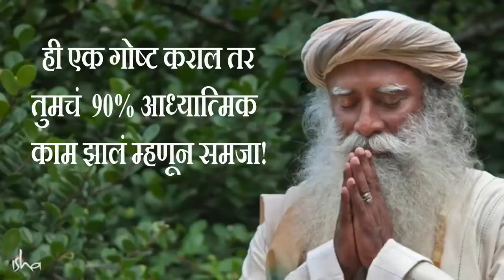फक्त ही १ गोष्ट करा...तुमचं 90% आध्यात्मिक कार्य झालं समजा! 90% of Your Spiritual Work Is Done If...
90% of Your Spiritual Work Is Done If You Do One Thing